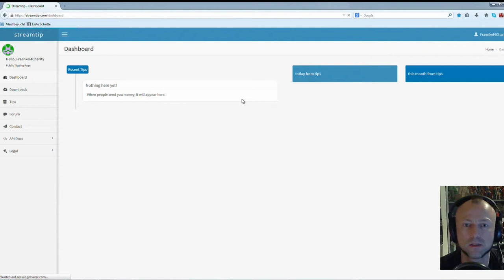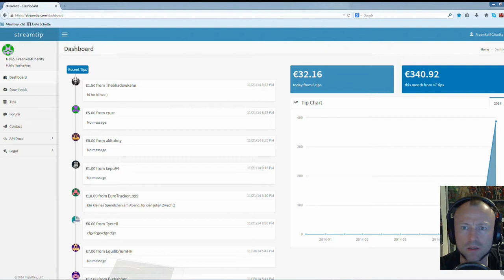Kampf im Tempel ★ DRAGON AGE INQUISITION #8 ★ Let's play Dragon Age Inquisition